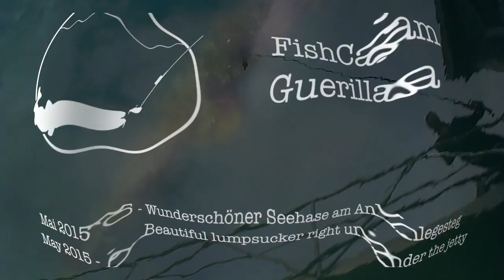Beautiful Lumpsucker at a jetty in Flatanger - Norway - Waterwolf - May 2015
Beautiful male lumpsucker in mating colours filmed at a jetty in Flatanger, middle Norway. No hook involved. The lead you see is just for stabilising the camera. Filmed with a Waterwolf fishing camera.

For a full list of available clips check the website or the FishCam Guerilla Youtube Channel.

If you are interested in a Waterwolf Fishing Cam, check